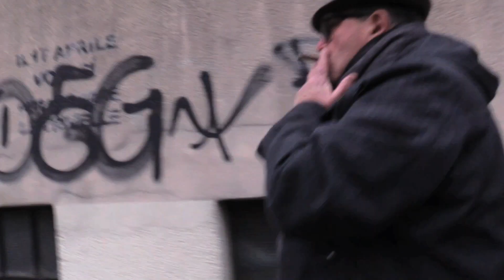BOLLITO MISTO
Un film di Ricky Farina